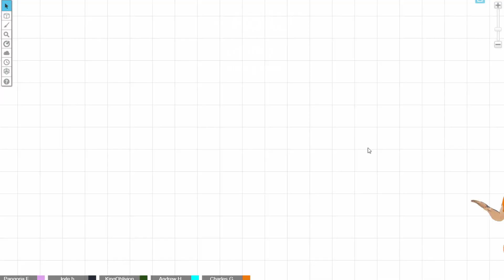[VTuber] [EN] D&D5E Mythic Odyssey of Theros | Therosian Tales | A Theros Based Campaign Part 1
Hello Gaymers! This is a D&D5e campaign based on the Mythic Odyssey of Theros book, called Therosian Tales. Let me know if you want to know about any of the homebrew things I add to my campaigns!

We have 5 people (one couldn't make it to this session), Myrtilos the Nyxborn Peacock looking Centaur, the Unscarred Argos a Minotaur, Thorn the Blood Hunter, Xeon the Ranger with UA Ranger options, and Alexandra the "Samurai" Fighter (Building it more as a Spartan type of style, high thought and sarcasm along with excellent fighting ability).